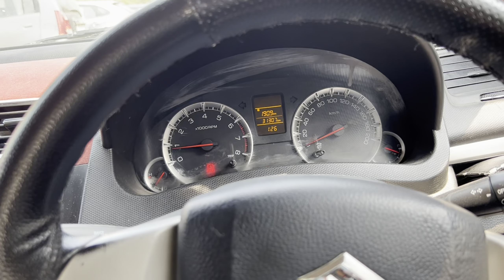Dehradun budget Trip with family | Khetarnak accident Vlog 8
Hello dosto aaj ki video delhi to Dehradun ki or aage bhi iski video aani h aapko ek short toor krane ki kosis ki gai h hope so aapko pasand aaygi

Support karte raho❤️